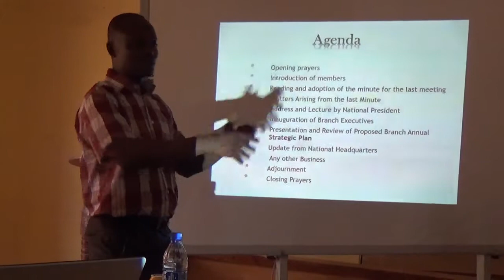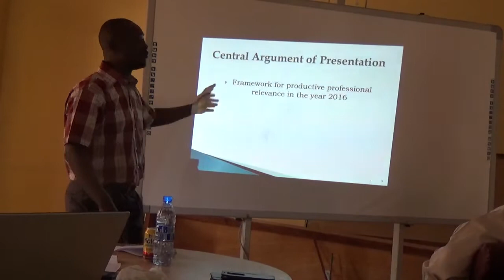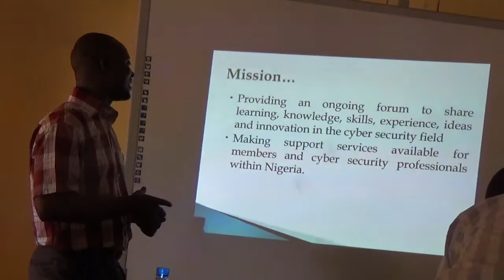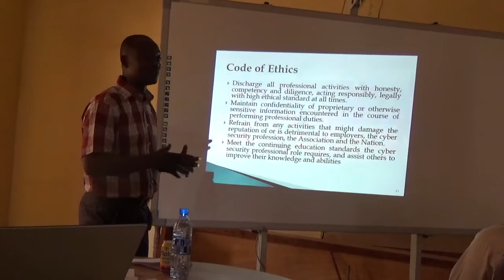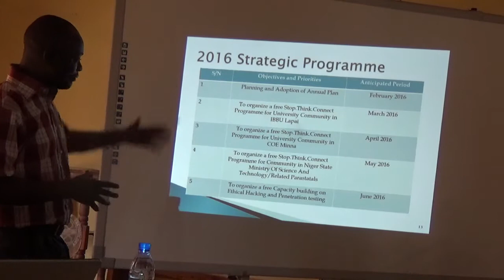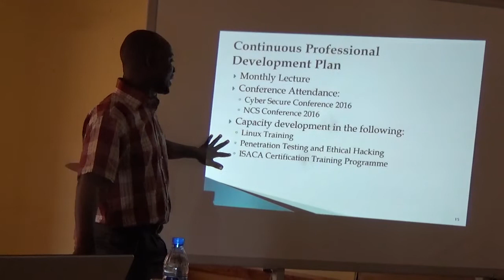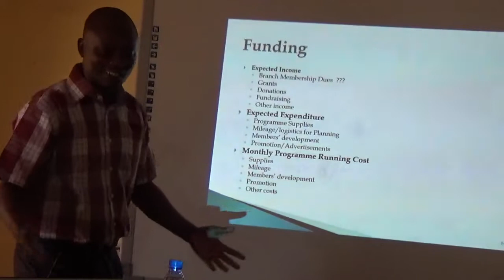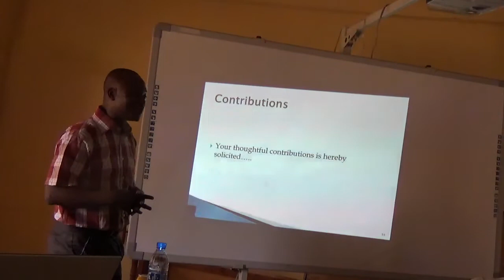CSEAN Niger State Branch FUTMINNA 2016 Strategic Plan